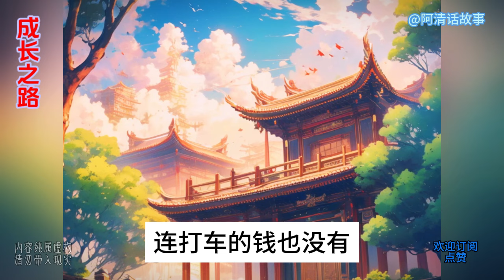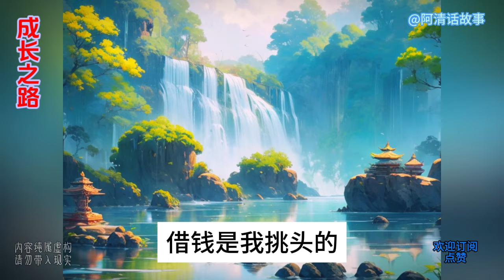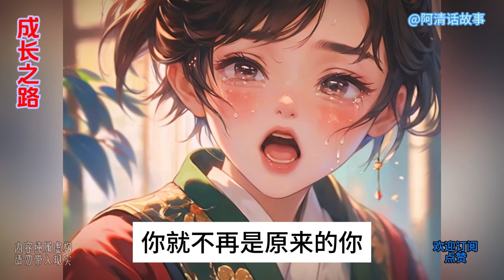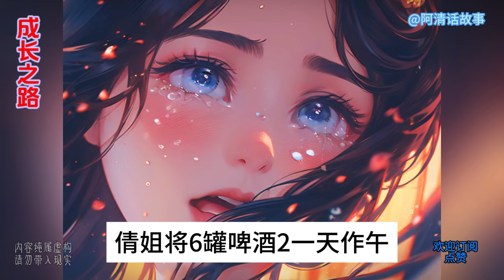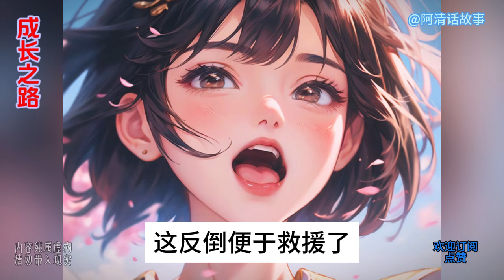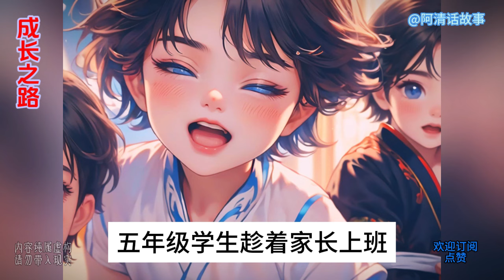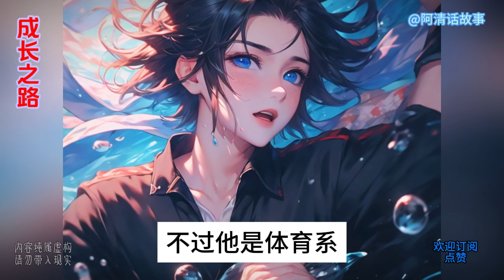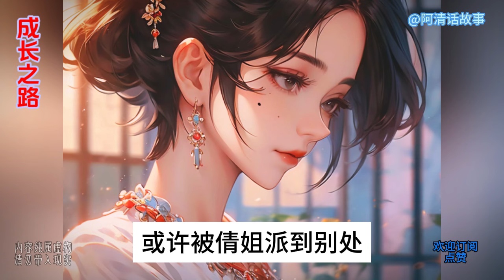C3 老爸的叙述非常简单，没有任何细节，但光凭这简短的描述，小傅平安就能脑补出无数的故事，刀光剑影，生离死别，大佬的女人如何撑起一片天#講故事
老爸的叙述非常简单，没有任何细节，但光凭这简短的描述，小傅就能脑补出无数的故事，刀光剑影，生离死别，大佬的女人如何撑起一片天